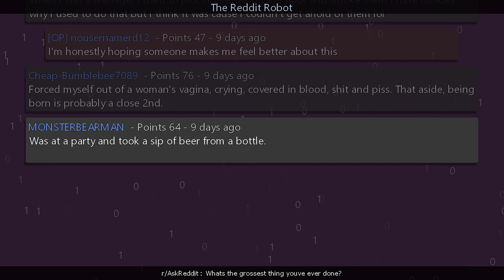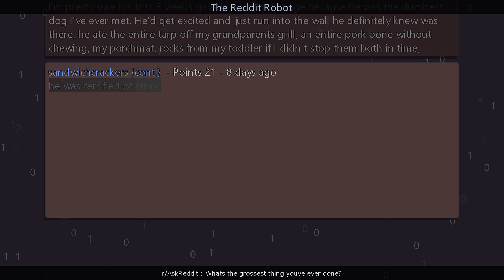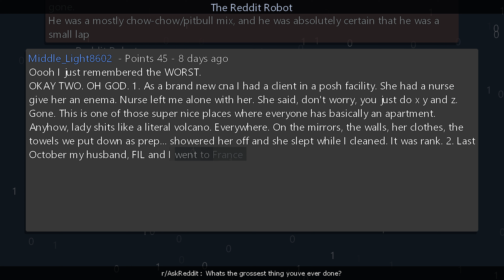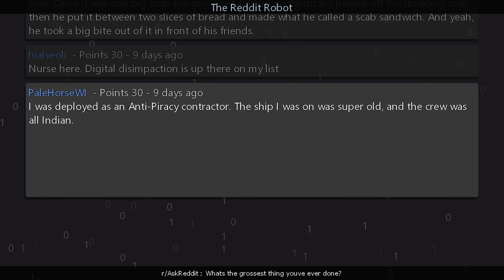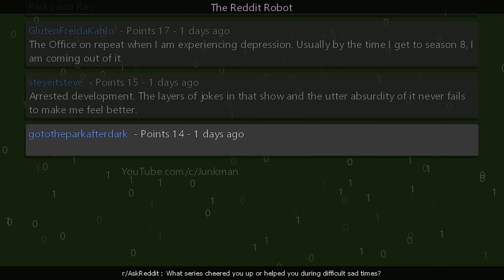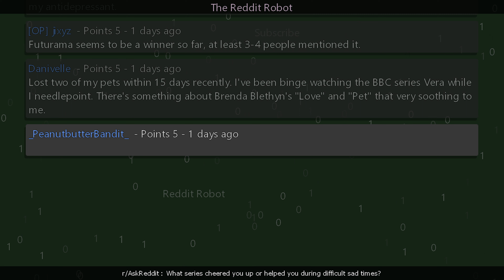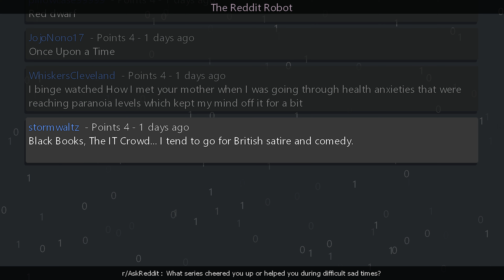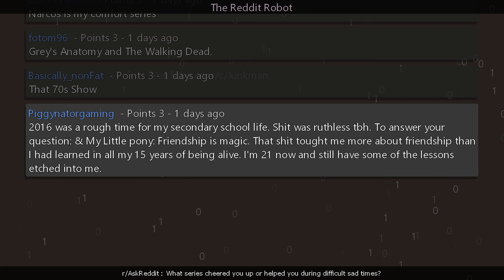r/AskReddit - Whats the grossest thing youve ever done?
Information
Creation Date: 7/18/2023 1:32:25 PM
Subreddit: r/AskReddit

Timestamps
00:00:00 Whats the grossest thing youve ever done?
00:06:12 What series cheered you up or helped you during difficult sad times?
00:11:47 Outro